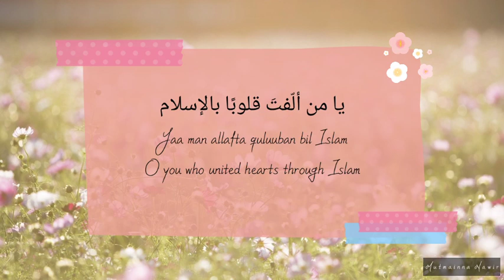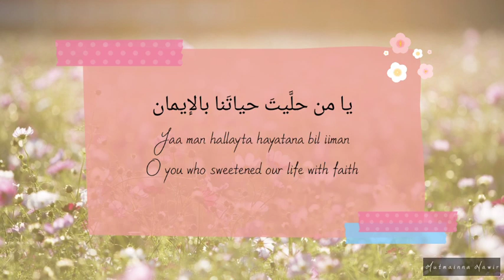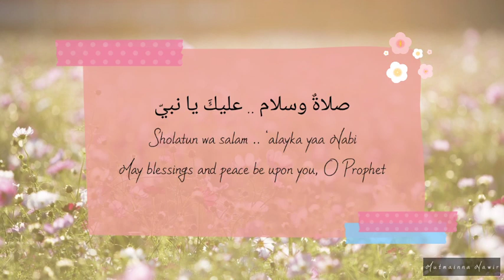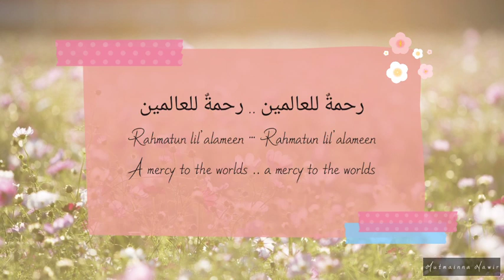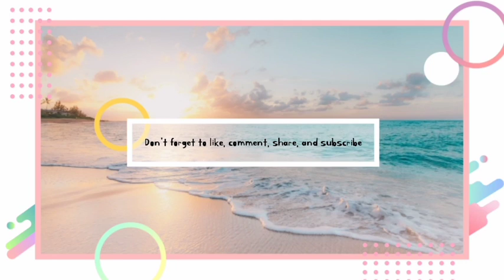Maher Zain - Rahmatun Lil'Alameen Lyrics (Subtitle English) || Habibi ya Muhammad